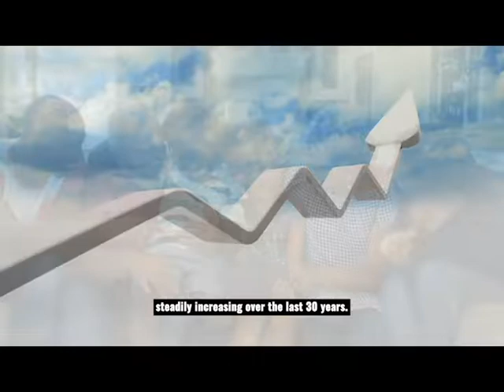Living in a Multigenerational Home Has Made Me a Better Parent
When I was pregnant with my daughter nine years ago, my parents left their home in Florida and moved in with us in Georgia to help us with our baby. My mother, who grew up in a multigenerational home, couldn't imagine missing a moment of her first grandchild's life. Almost a decade and another child later, we are a happy family of six.

Around 20 percent of U.S. households (64 million people) are multigenerational like ours — and the number of people bunking up with family members of different generations has only grown, steadily increasing over the last 30 years.

Personally, I've enjoyed many different benefits of the living arrangement. I have so much love, joy, and peace in my home because of our family structure, plus a wonderful support system. And my children receive their grandparents' love every day.

But one of the biggest realizations I've had is that parenting doesn't stop when your children are adults. And while every relationship and parenting and grandparenting style is unique, with an open mind and heart, I believe young parents can receive parenting gems from the very folks who raised us.